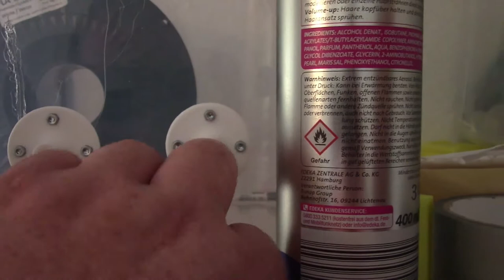Neues vom CTC Bizer 3D Drucker Das habe ich alles schon gedruckt!